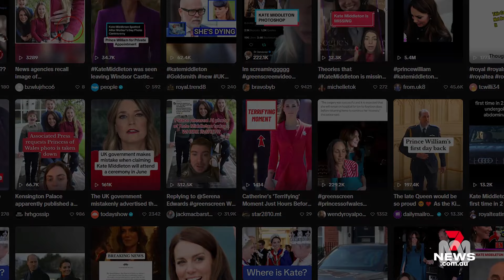Kate’s Photoshopping experiment backfires | Media Bites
Kate Middleton’s attempt to calm speculation over her health has backfired.

The Princess posted a family photo to social media, thanking her well-wishers for their support as she recovers from surgery.

But within hours news agencies pulled the photo over concerns it was digitally manipulated, forcing Kate to apologise for her bad Photoshop skills.

End result? More conspiracies around her absence from public life.